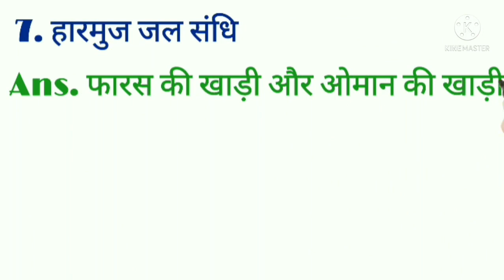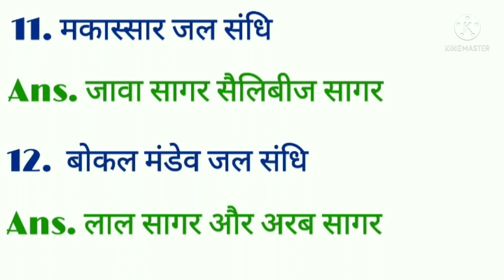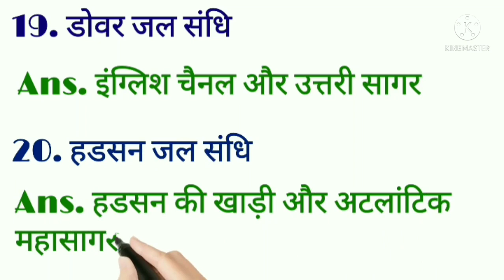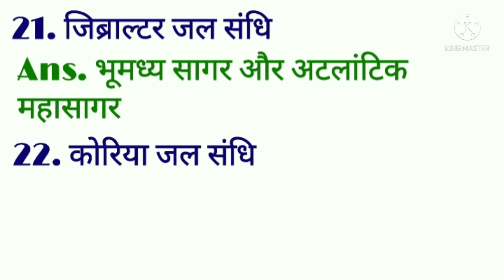विश्व की प्रमुख जल संधि |परीक्षा आधारित महत्वपूर्ण प्रश्न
विश्व की प्रमुख जल संधि |परीक्षा आधारित महत्वपूर्ण प्रश्न|जल संधी
Gk hindi | SSC, Railway, Delhi Police
Additional Relted-
Computer gk
lucent computer
computer
computer mcq
computer gk
basic computer gk class in hindi
computer short keys
 gk computer gk lucent
Kaushik Tech Hub
Tech Hub
Computer GK
Computer Important Questions | कंप्यूटर महत्वपूर्ण प्रश्न | Computer Gk hindi | SSC, Railway, Police
Computer generation
super computer
computer exampur
computer mcq
computer gk
computer short keys
Kaushik Tech Hub
Tech Hub
Computer GK
Computer generation
super computer
reasoning classes
reasoning for competion exam
reasoning for all state exam
reasoning for hssc
reasoning for railways
reasoning for ntpc
reasoning classes
reasoning short tricks
gk classes
gk for competion exam
gk for all state exam
gk for hssc
gk for cgl
gk for chsl
gk for bank
gk for railways
gk for ntpc
gk classes
general knowledge short tricks
current affairs
gk for gd
HARYANA GK
HARYANA GK BASICS TO ADVANCE
हरियाणा सामान्य ज्ञान
mathematics for competative exam
maths tricks
maths formula trick
maths by kaushik sir
ssc maths classes
hssc maths
cgl maths
maths for d group